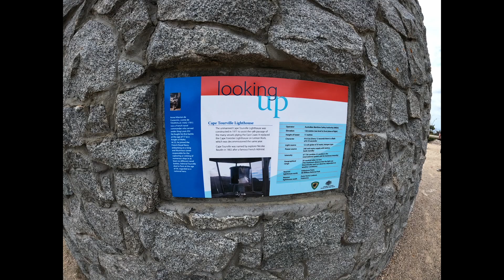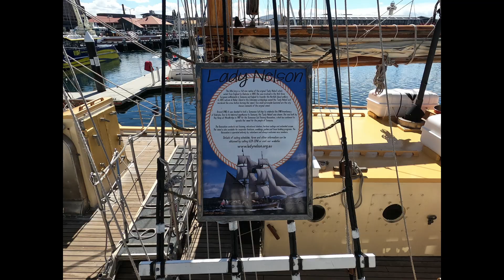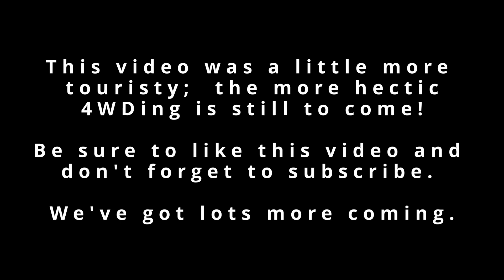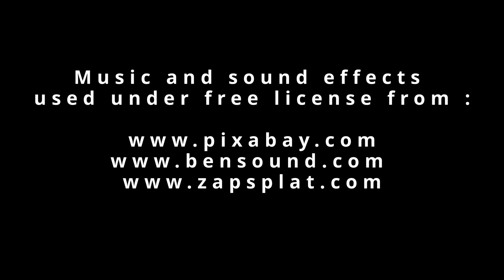Tasmania Tour 2022 - Part 3 - Scamander to Hobart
In the third part of our trip around Tasmania we head out from the beach at Scamander and down towards Freycinet National Park. We take in some of the East coasts most spectacular views, and even stop for some oysters before heading to Orford for the night. We finally end the trip in Hobart and spend some time looking around town.